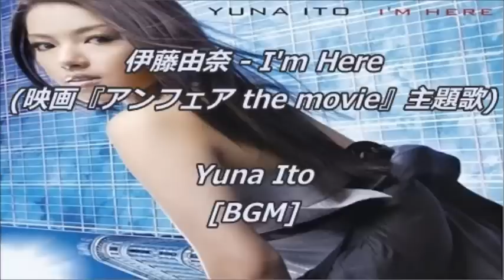伊藤由奈 - I'm Here(映画『アンフェア the movie』主題歌)Yuna Ito[BGM]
2007年3月14日にリリースしました伊藤由奈の７枚目シングル『I'm Here（アイム・ヒア）』のＢＧＭです。

・東宝配給映画「アンフェア the movie」主題歌
・関西テレビ・フジテレビ系ドラマ「アンフェア the special ダブル・ミーニング―二重定義」挿入歌

★Song version
伊藤由奈(Yuna Ito) - I'm Here ( 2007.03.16)

【歌詞】
孤独なドアの向こう so long 一人きり踏み出した朝
強がりな眼差しは to high ブレはしない
逃げないことがいつも no more 自由より大事だとI know
理解(わか)っていたから今 for you 戦うよ

君が祈る時は その手包み込むよ
同じ熱にうなされ…

Shake down 信じた道を走る I'm here もう迷わない
傷つくなら 奥まで
らしく生きるその果てなら 赤く燃えていい
Find out 希望はいつの時も still shine この胸の中
探し出して Can you feel it?
失くすことを恐れるより 愛をひとつ抱いて
闇の向こう So I wanna go…

いくつかの出会いさえ so far 遠い記憶に揺れるだけ
曖昧な別れより to heart 傷をつけて
寂しさに沈まない no cry 捨てられない誓いがある
もてあそぶ運命には for you 逆らうよ

君の元へいつか 帰る時が来るよ
信じている 明日を

Break down 貫き通す願い I'm here もう譲れない
真実なら 素肌で 君を誇る自分だけは いつもここにいる
You know 答えはいつの時も turn out 心が叫ぶ
手を伸ばせばいい Can you touch it?
夜に群れる儚さより 愛をひとつ抱いて
遠い光 So I wanna go